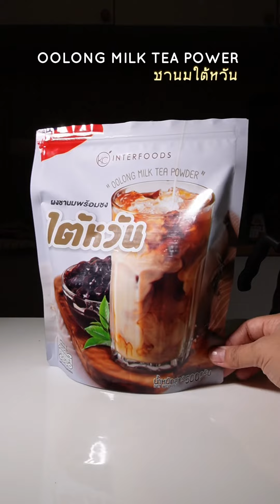ชานมใต้หวัน